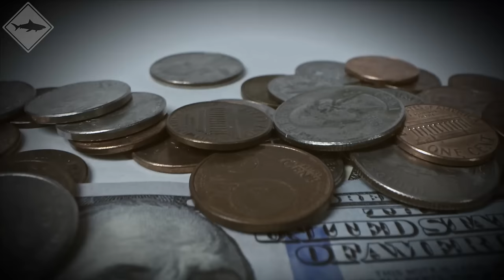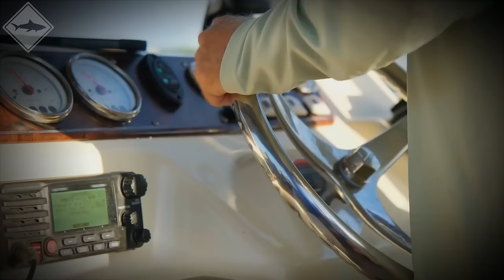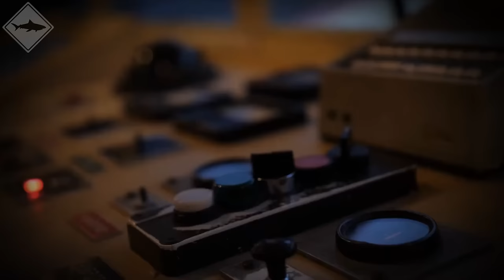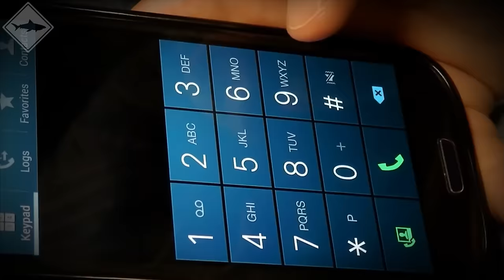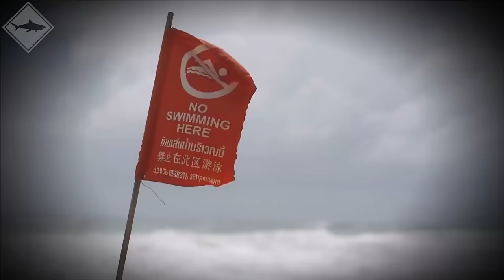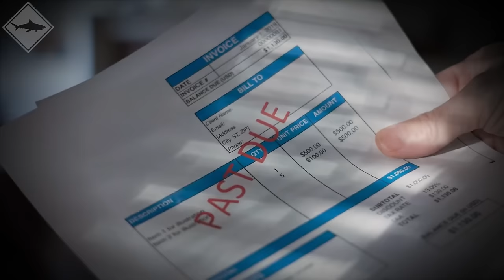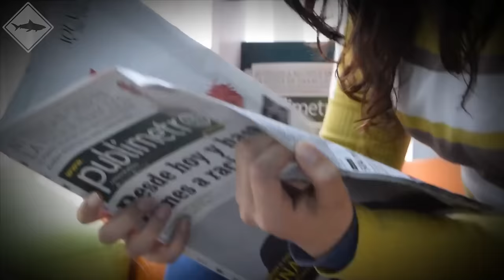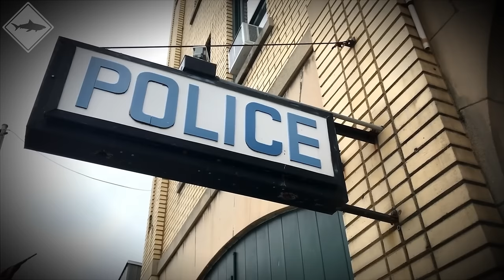5 WEIRDEST Shark Attacks in History...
5 WEIRDEST Shark Attacks in History...

Dive into the depths of the extraordinary with my latest video, "5 WEIRDEST Shark Attacks in History..." Explore the bizarre tales of shark encounters that defy expectations. From unusual locations to peculiar circumstances, witness the strangest moments in the history of shark attacks. Brace yourself for an oceanic odyssey! 🦈🌊